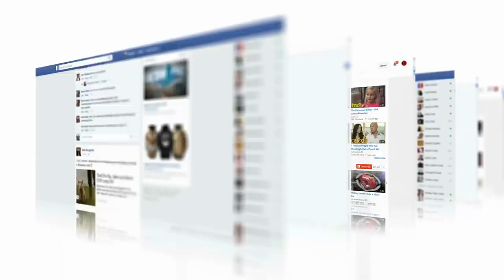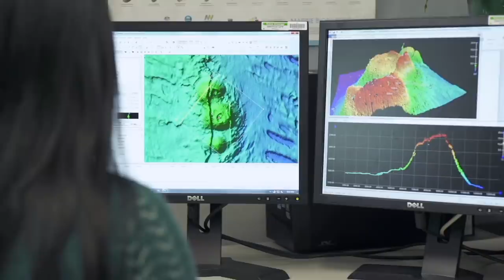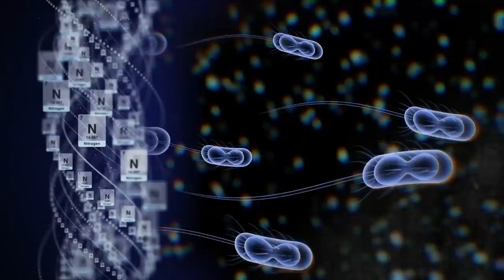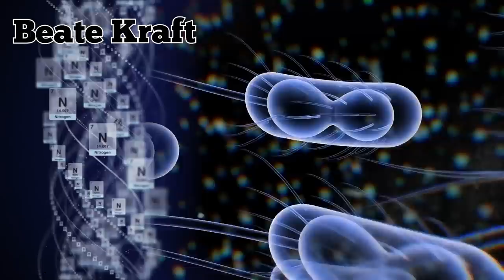10 Most Incredible Discoveries Found Underwater!